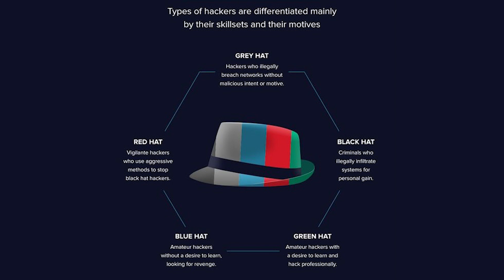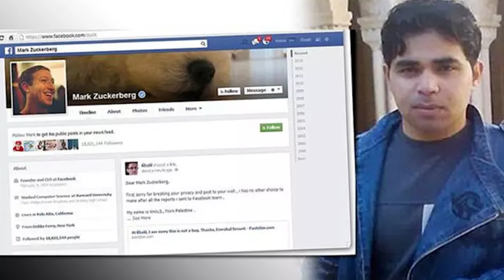Every HACKERS Type Explained in 5 Minutes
Are you curious why hackers have hats? And what’s the history behind the colorful hats?
Hacking is most commonly associated with illegal activity and data theft by cybercriminals but not all hackers are criminals or having ill intentions. In this video, you will learn the history behind different types of hackers, their hats’ color and their intentions with real world examples of each hacker type.

We (Vida and Matin) are cyber security excellence devoted to safeguarding the digital realm with extensive knowledge and experience in computer security, network security, cybersecurity operations, AI security, cloud security, automated vulnerability risk management, and privacy. We love to share our knowledge with our audience and foster a positive community of cyber security champions.

Next watch :)

Types of hackers
Types of hackers in cybersecurity
Every hackers type
Type of hackers explain
Black hat
White hat
Ethical hacker
Cyber security
Ethical hacking
Information security